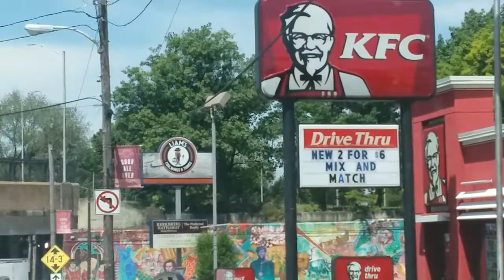Sisterly Love PART 2 Pittsburgh Street Art (1) - VAN VLOG 43 - GRAMMIE DEBI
VAN LIFE

VanLife Begins REAL TIME WITH GRAMMIE DEBI 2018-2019

 In this REAL TIME WITH GRAMMIE DEBI video I show you some street art that I found while waiting in my Van for my sister. PART 1 showed me taking her for her knee surgery that same day in Pittsburgh. PART 3 will show us passing time together during her recovery.

Please forgive the poor quality, especially during transitions between clips. This is a result of my laptop being damaged. I'm working with the glitches as best I can until I can have it replaced. I'm looking to the Van/RV Community to become my extended family and I'm trying to stay focused and keep moving forward...one small goal at a time.

THANK YOU FOR BEING A PART OF MY LIFE

MY *NEW* MAILING ADDRESS:
8865 Norwin Ave. Suite 27 #168
N. Huntingdon, PA 15642